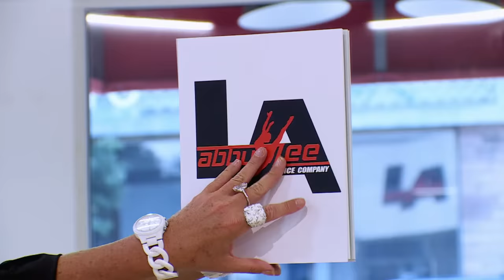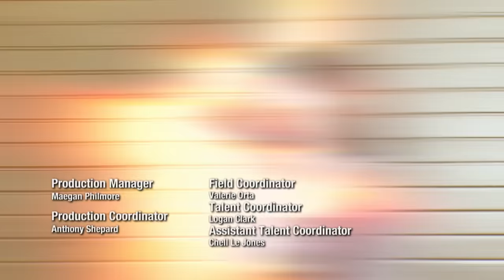Abby Wants Mackenzie to "Sit On the Couch and Eat Chips" (S6, E2) | Full Episode | Dance Moms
The moms are shocked to learn that Abby could be facing jail time. When Mackenzie receives the brunt of Abby's rage, Melissa vows not to play nice anymore in Season 6, Episode 2, "Abby vs. Melissa."